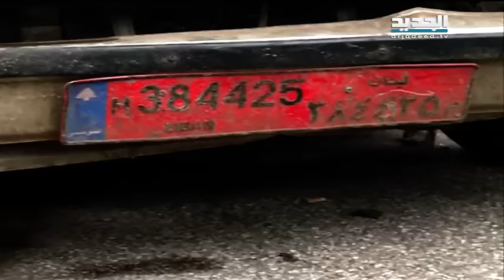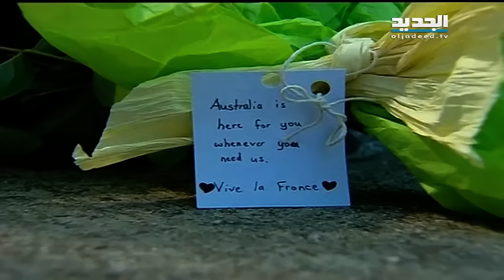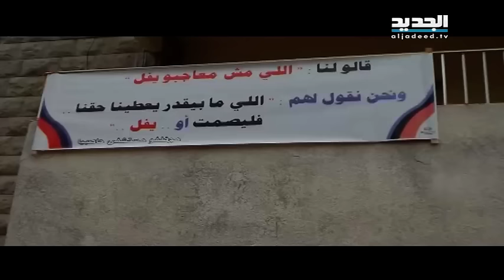نشرة اخبار الظهيرة 16-11-2015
نشرة اخبار الظهيرة ليوم الاثنين 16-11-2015 مع كاترين حنا من قناة الجديد